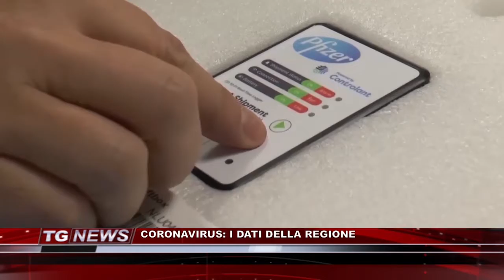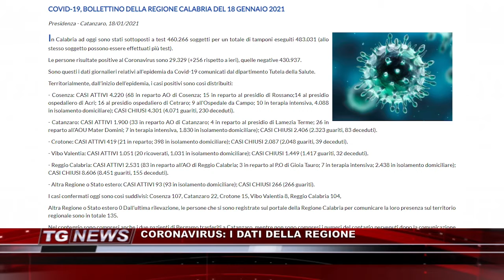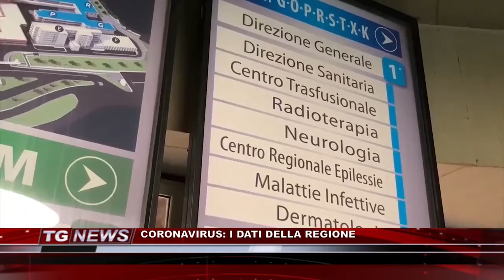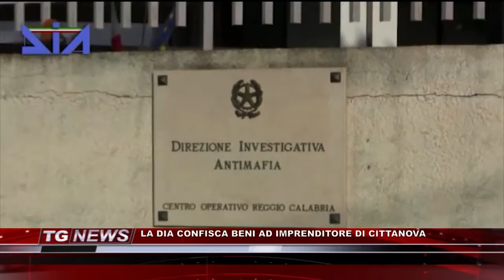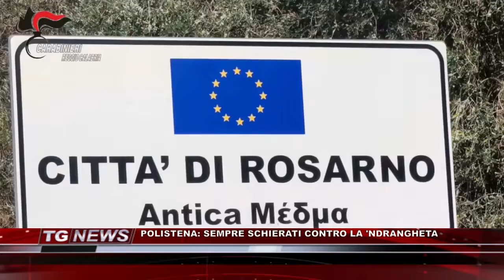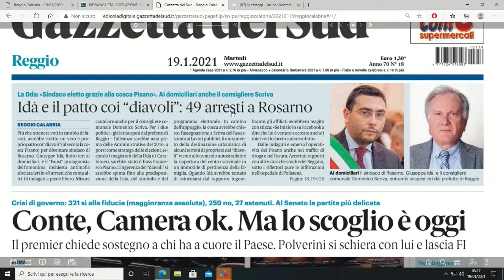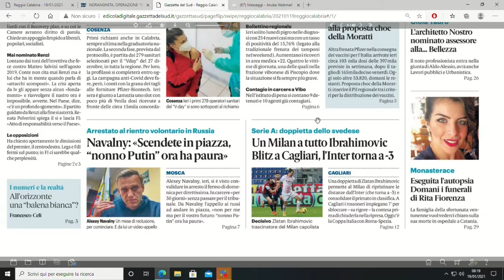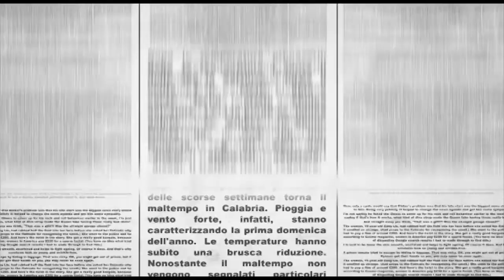TG NEWS DEL 19 GENNAIO 2021 | IL VIDEO